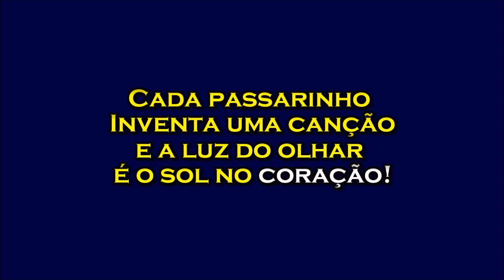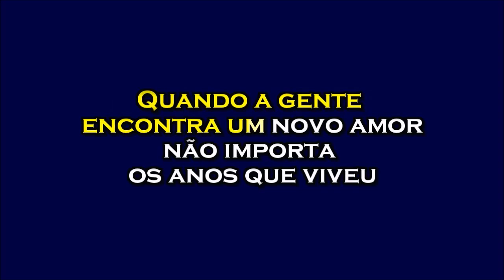TODA VEZ QUE A GENTE ENCONTRA UM NOVO AMOR - Sérgio Reis - Karaoke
Karaokes de qualidade e com letras bem visíveis com fundo limpo e de fácil leitura e acompanhamento. Fazemos por encomenda a música que você precisar e também mudamos a tonalidade.